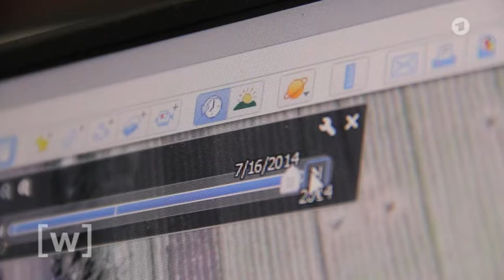Eliot Higgins – Citizen Journalist: Beweise für Raketen aus Russland auf die Ukraine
W wie Wissen vom 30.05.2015